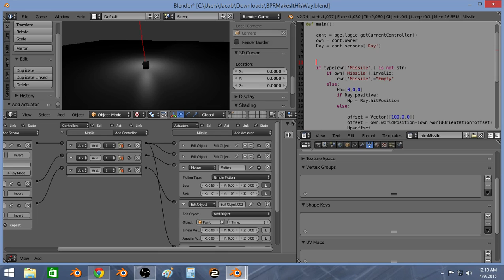Laser Guided Missile in the bge - Made in under 5 minutes.